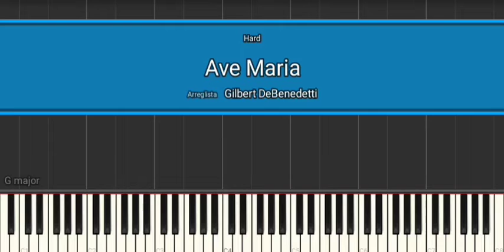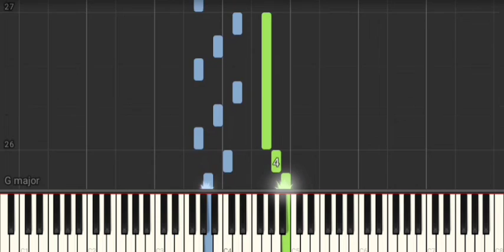Ave Maria - PIANO easy